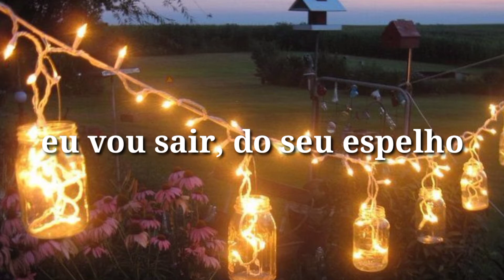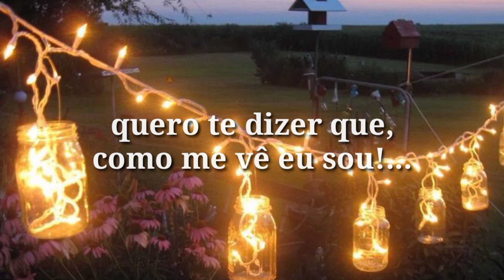¿Cómo Me Ves? - Tradução - (Sou Luna)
🎄- Olá amigos, sejam bem-vindos ao canal! 🙂

•¿CÓMO ME VES? - TRADUÇÃO